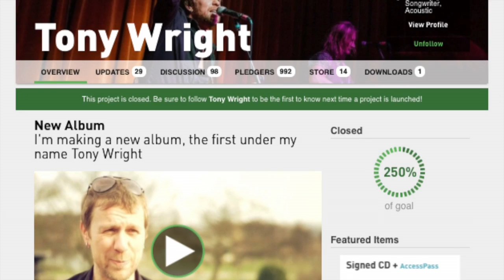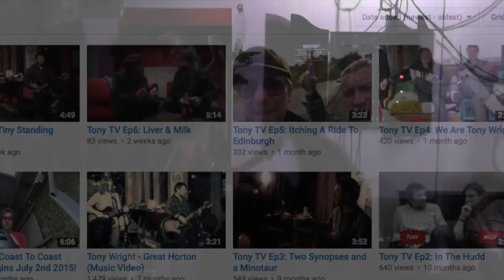Tony Wright - A new Pledge campaign!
Last year saw the release of my first solo album, “Thoughts ‘n’ All” – the reaction to which far exceeded my expectations.

Over the last 12 months we’ve been putting together a new batch of songs and we are now finally ready to get into the studio and record a second album. We’ll be taking a full band into the recording studio for this one!

On the pledge site you’ll find a big list of exclusives including signed cds, downloads & vinyl.

We’ll also be offering some very special experiences such as:

Studio Visit
Where you can come and meet Milly and Tony in the studio and even contribute some backing vocals!

Unique Pledger gig
We’ll be playing a very special show at St Pancras Old Church in London. Tickets will be available exclusively on this Pledge!

House concert
Tony & Milly will play a special show for you and your friends